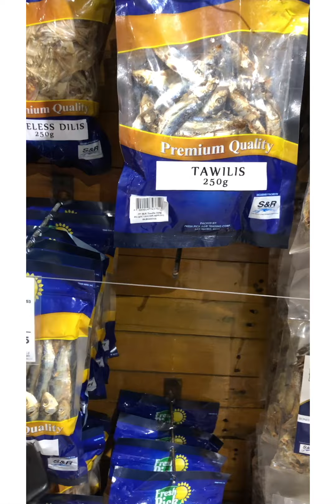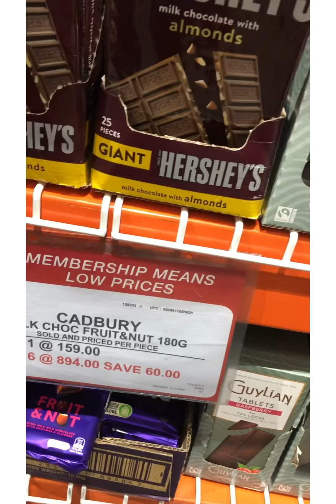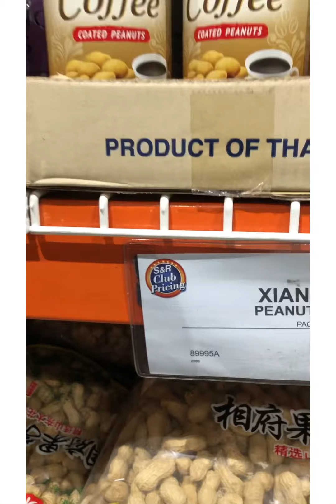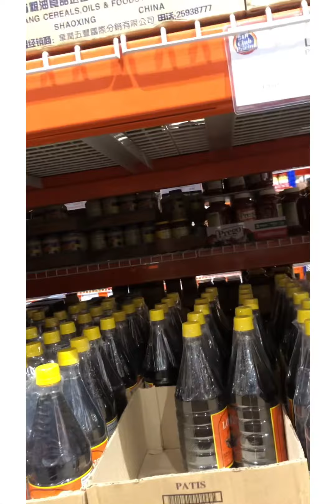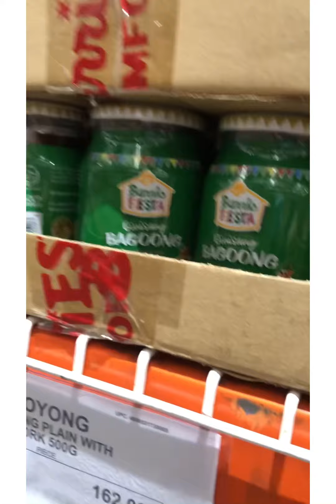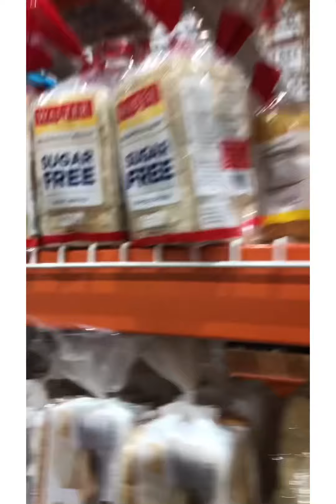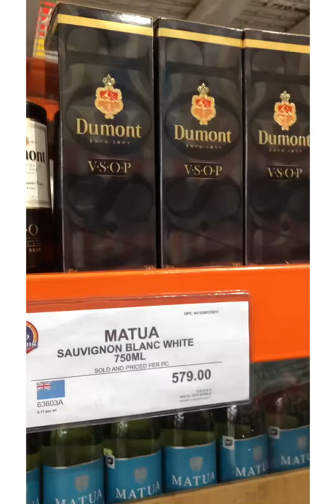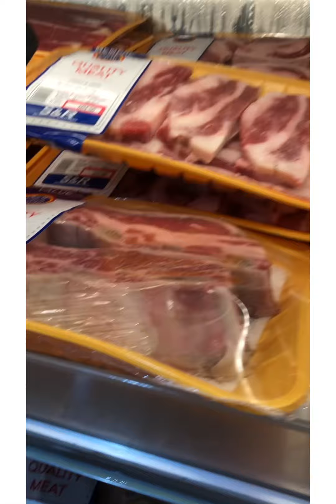Ep.2/Different Chocolates and more items at S&R and their prices/Nakakalaway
God bless!